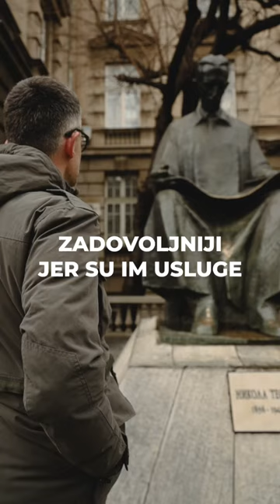TI SE PITAŠ 🫵 BG PREDIZBORI - Dr Milan Bjelica, kandidat pod rednim brojem 1. bgpredizbori.rs